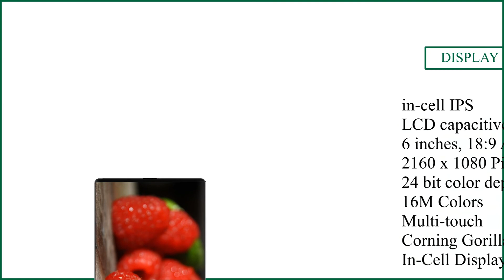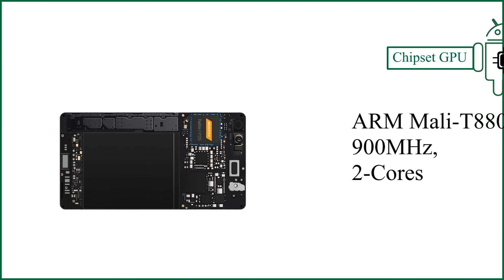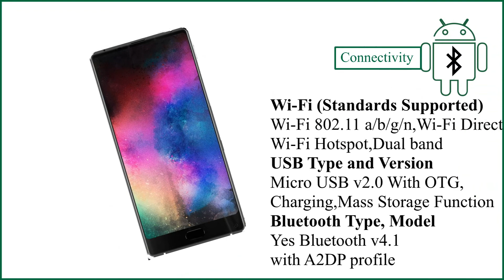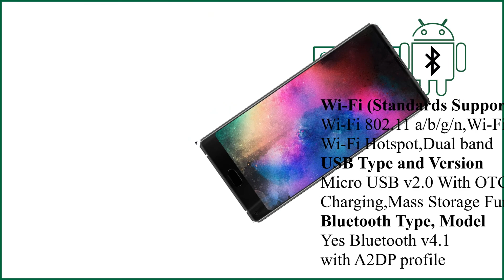Maze alpha X|Pinispinos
After successful of maze alpha , finally maze company decide to make other maze phone.
Hello this is maze alpha X.
Very strong phone with great design. bigger and stronger than maze alpha.
Check it out my video.